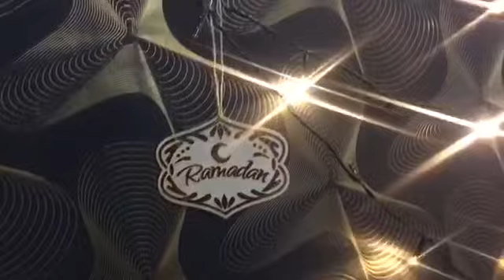زينة الركن الرمضاني حلو مغربي البريوات باللوز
المكونات كوبين لوز مطحون  نصف كوب سكر باودر  بياض بيضة  ملعقة زبدة او سمنة  القليل من حبيبات المستكة  ورق كولاج او ورق البقلاوة  زيت للقلي  وكوبين من القطر